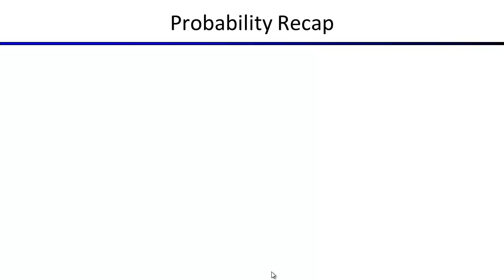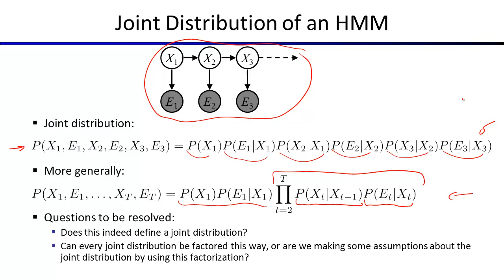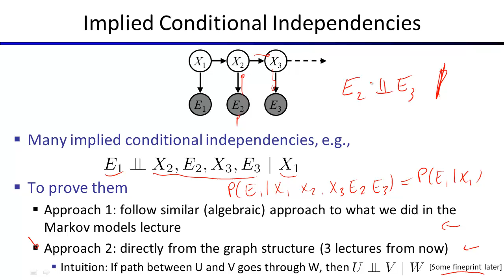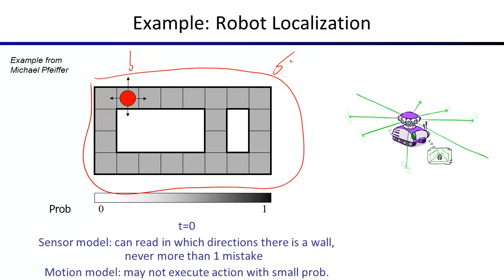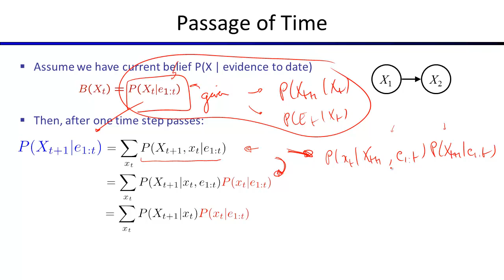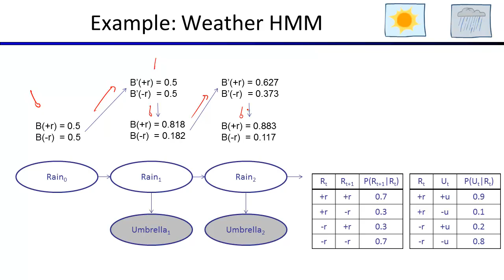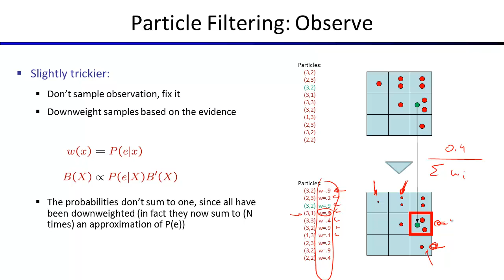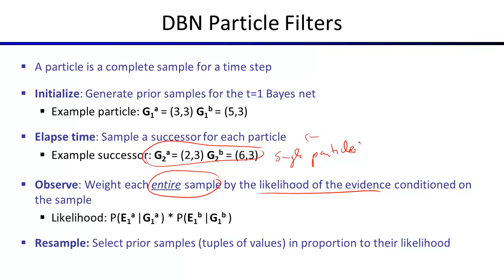Lecture 14: Hidden Markov Models